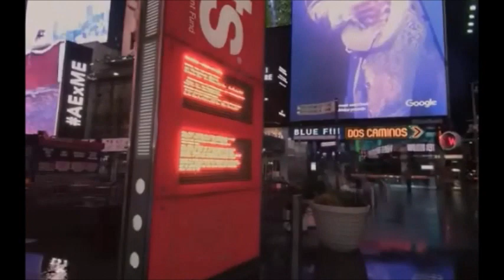Paul Simon- 50 Ways To Leave Your Lover (Long Version)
Fall Into Fall Mix